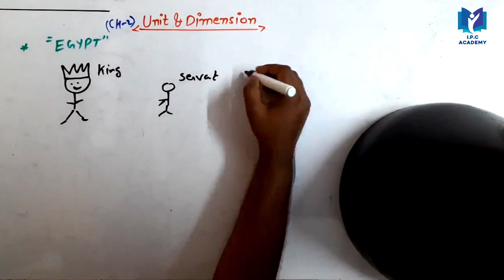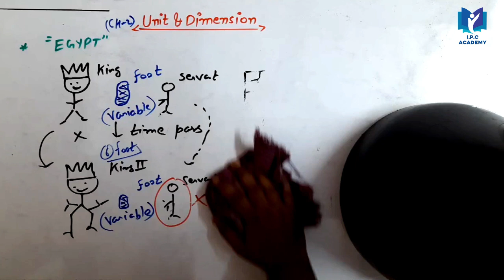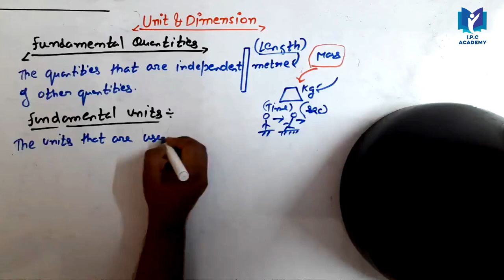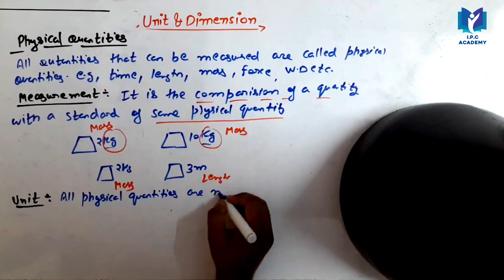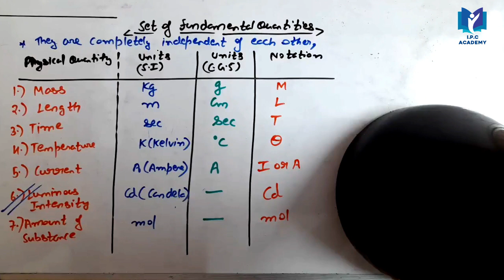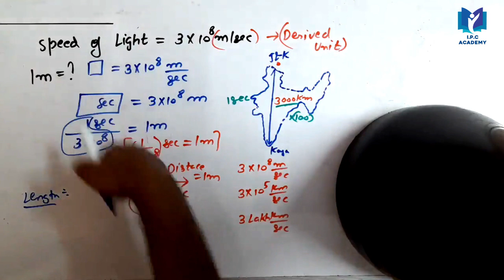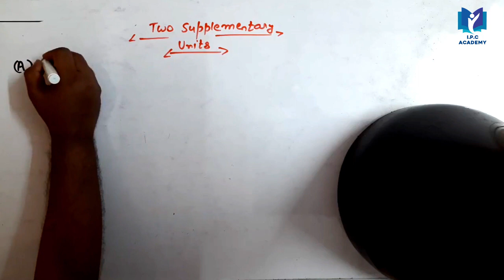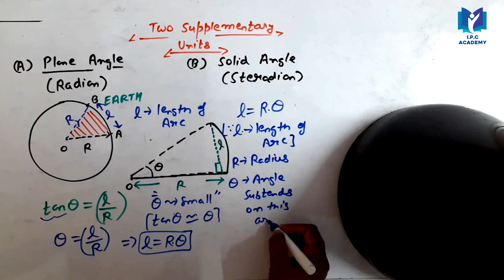Unit & Dimension | Class 11 | Chapter 2 | Plane Angle | Part 1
Unit & Dimension | Class 11 | Chapter 2 | Plane Alngle | Part 1

00:25 How Unit & Measurement Discovered ? ( Story of King Of Egypt )
07:45 What Do you Mean by Fundamental Quantities ?
09:43 Difference Between Mass & Weight
13:59 Fundamental Units
18:18 Define Measurement
22:25 Set of Fundamental Quantities
28:27 Speed of light
36:45 Define 1kg Mass.
40:30 Plane Angle Explanation